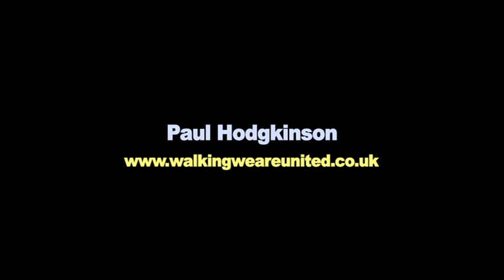Paul Hodgkinson - One Man, 92 clubs ~ trailer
Paul Hodgkinson is walking to all ninety two football league clubs for charity